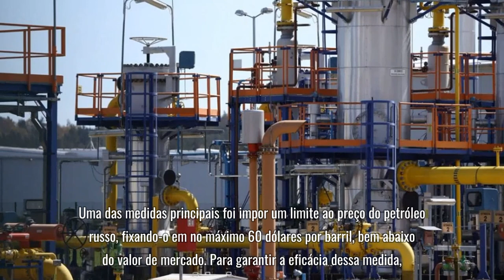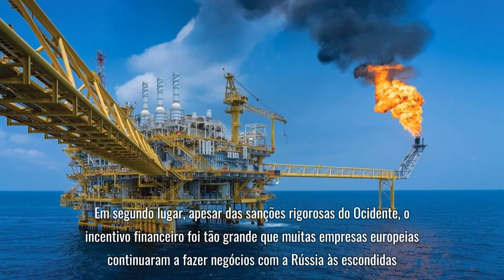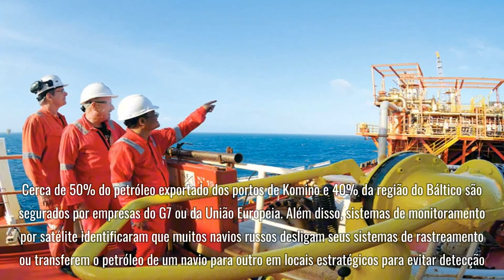Que “cartão” a Rússia usa para superar a pressão do petróleo vinda do Ocidente?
Petróleo e gás são um dos campos que geram as maiores receitas para a Federação Russa, respondendo por cerca de 45% em 2022. Apenas cortando o fluxo de caixa a partir daqui - o governo de Moscou correrá o risco de cair no apocalipse. É por isso que: o Ocidente decidiu travar uma grande batalha em 2023 – perfurando os bolsos da Rússia, tornando impossível que continuem a travar a guerra.
A maneira simples de fazer isto é a seguinte: Limitar o preço do petróleo bruto russo a um máximo de 60 dólares/barril, muito inferior ao mercado. Para fazer isto - introduziram regulamentos para uma empresa de seguros em Londres, incluindo gigantes ocidentais. - com enorme potencial financeiro Consequentemente - este grupo só está autorizado a segurar embarques de petróleo russo com um preço máximo de 60$/barril. Contra esse preço - a Rússia atingirá o ponto de equilíbrio ou não terá lucro ao exportar. O petróleo, como muitos outros bens, é propenso a incidentes quando transportado no mar - como poluir as fontes de água dos países, tempestades ou tsunamis, ser atacado por piratas, etc., por isso precisa de garantia de terceiros/ E o grupo de Londres é responsável por cerca de 95% dos embarques mundiais por tonelagem.
Ao introduzir os regulamentos acima mencionados - o Ocidente fez com que a Rússia enfrentasse sérias dificuldades nos primeiros 6 meses de 2023. Especificamente - as receitas petrolíferas do governo de Moscovo diminuíram até 47% em comparação com o mesmo período de 2022. Ao vencer, parecia que estava ao alcance do Ocidente - mas nos meses seguintes, até agora, a Rússia subiu a montante - com as receitas do petróleo a aumentar continuamente, quando os preços de exportação estão próximos dos preços de mercado. O que aconteceu?